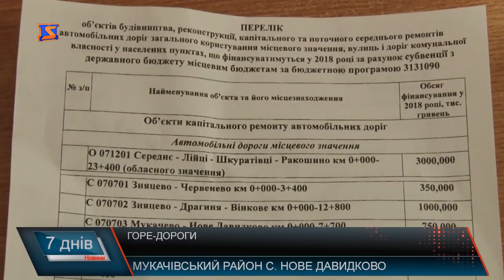Очікування ремонту. Горе-дороги.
18 мільйонів 200 тисяч гривень виділи на відновлення автомобільних шляхів загального користування місцевого значення Мукачівщини. Капітальні та середні поточні ремонти доріг, які з початку цього року передали на баланс району. Це - майже 40 об’єктів, які профінансують у 2018 році за рахунок субвенції державного бюджету місцевим бюджетам.